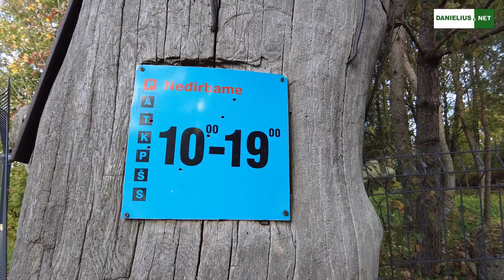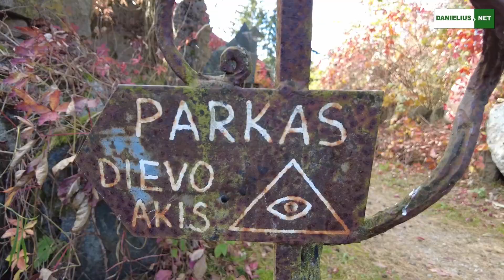Orvidų sodyba muziejus. Kretingos rajonas 2021